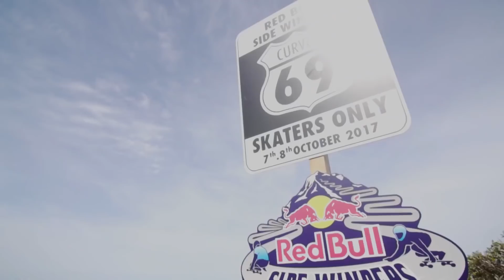A 69 switchback Japanese downhill longboard race. | Red Bull Side Winders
► Yup, 69 switchbacks and 10km long down the Tsugaru Iwaki Skyline in the northern Tōhoku region of Japan. These downhill longboarders went head to head attempting to be the first to cross the line.